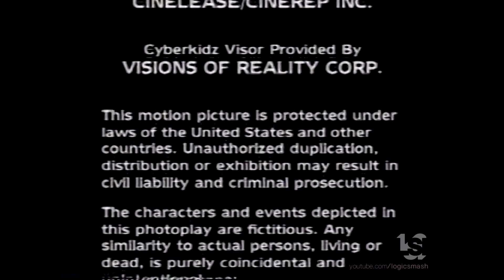United Productions (1994)